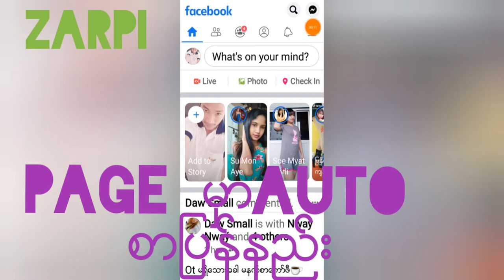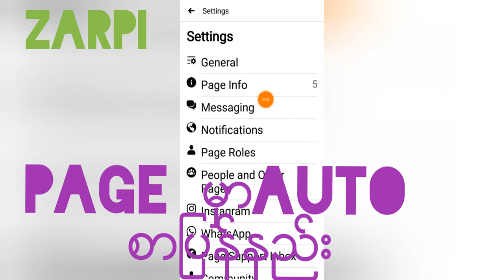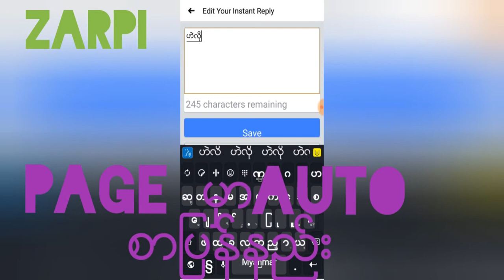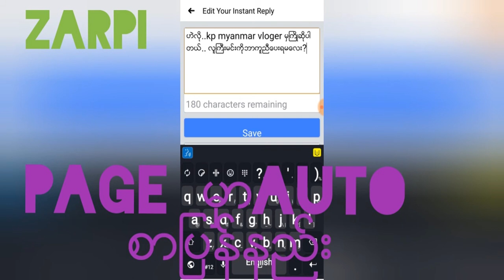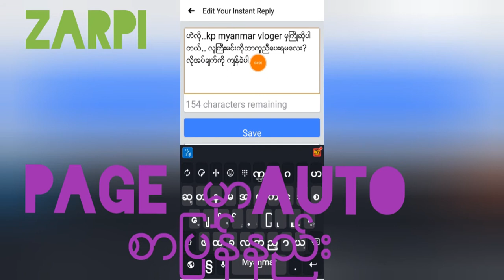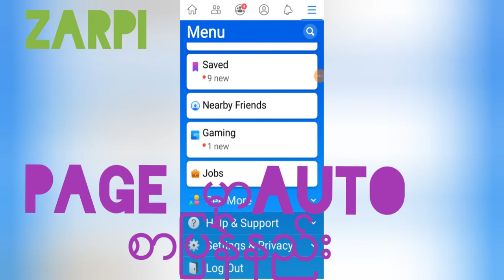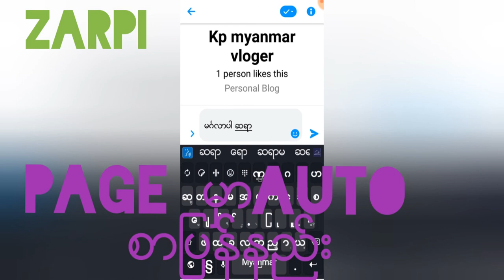Facebook page မွာ auto စာျပန္နည္း